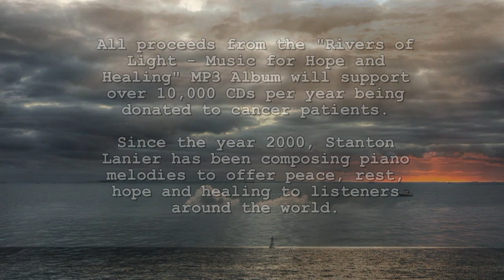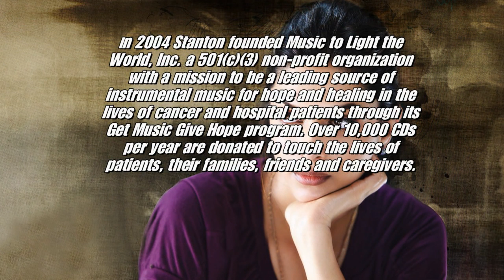Rivers of Light (feat Philip Aaberg & Jeff Oster) by Stanton Lanier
Edited Video Leonidas